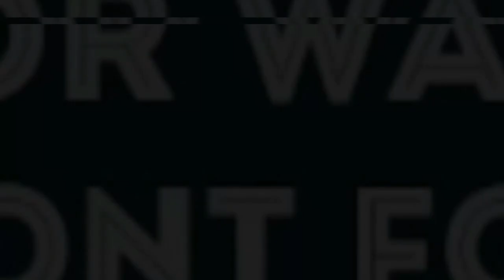MY LEARNING EXPERIENCE SOUTH AFRICA'S WHITE ONLY TOWN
Mid instrumental produced by Dot P & 2ToneKennedy
Outro instrumental produced by 2ToneKennedy